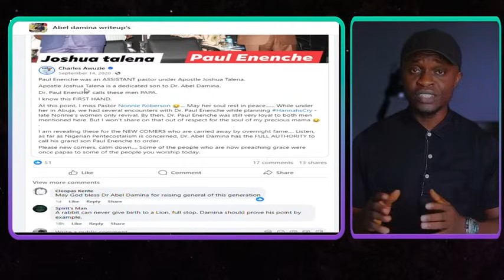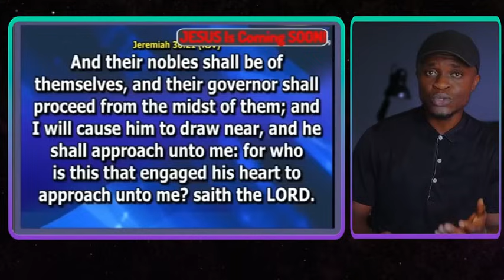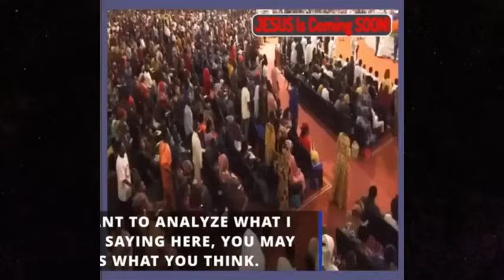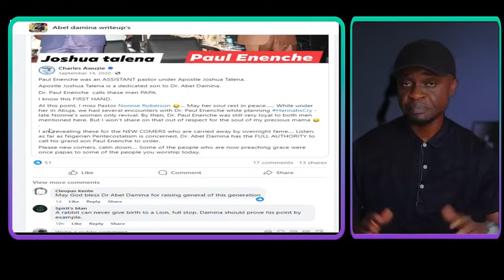WAOH! Why Would He Lie, For Fame? ~ Abel Damina × Dr Paul Eneche.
Fatherhood, Abel Damina Message wrongly attestation of Dr Paul Eneche's message of lie?